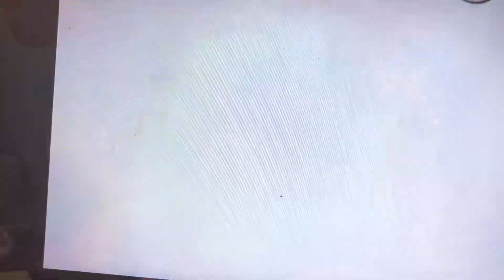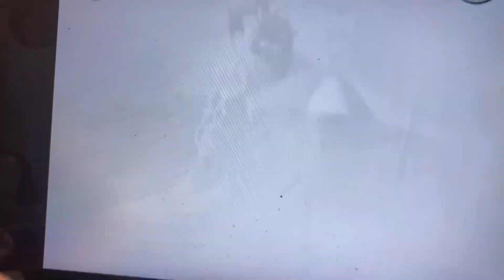Godzilla: Destroy All Monster Melee Episode 5-Gigan